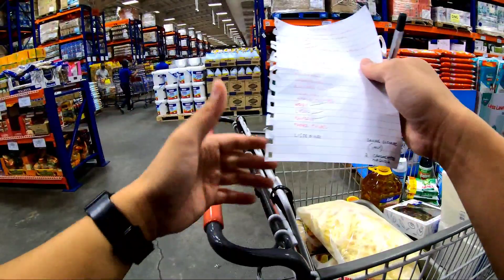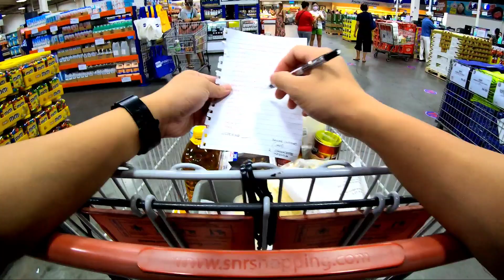SULIT ANG MEMBERSHIP, SOBRANG MURA DITO!!! - VLOG# 091